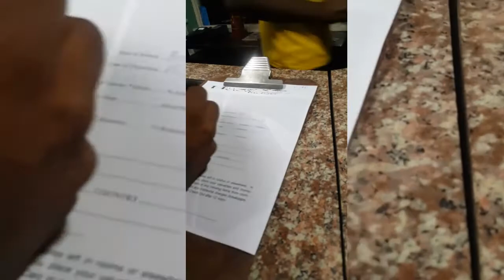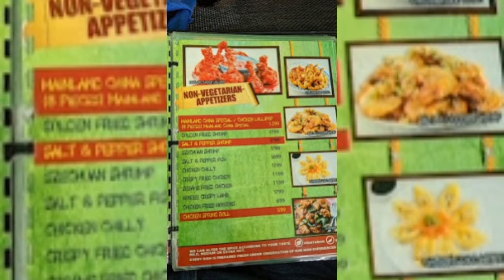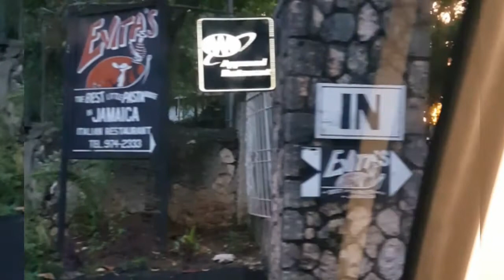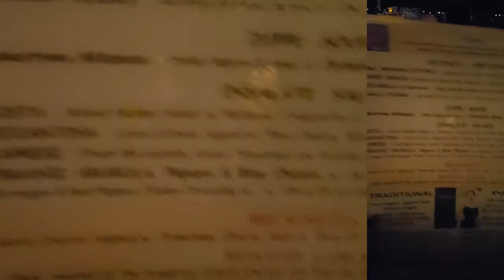COVID-19|| OUTSIDE|| OCHO RIOS|| MYSTIC RIDGE RESORT || MAINLAND CHINA REST. || EVITAS ITALIAN REST.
With a bit of ease in the confirmed cases for COVID-19 in Jamaica, we decided to make a little trip to see some family members in Ohco Rios. We did a quick one night stay at Mystic Ridge Resort, had take out at Mainland China and dinner at Evitas Italian Restaurant.

Get a sneak peak into what its like to be outside!

PREVIOUS VIDEO:
WHAT'S IN THE BOX CHALLENGE|| BESTIEEDITION|| YARDIE STYLE|| EXCLUSIVE INTERVIEW FAITHFUL DELIVERIES

Safari Courier Services
CJ21401
C/O (Your Name)
2706 NW 29 Terrace
LAUDERDALE LAKES , Florida, 33311